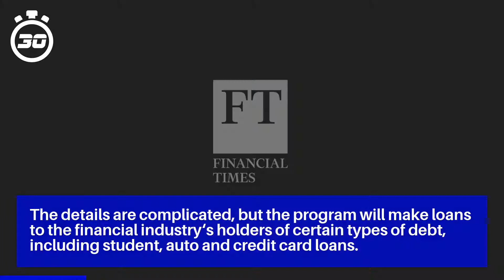Seeking coronavirus relief, investment firm with ties to Kushner emails Kushner, Trump admin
The details are complicated, but the program will make loans to the financial industry's holders of certain types of debt, including student, auto and credit card loans.

"Current TALF supports AAA which is EXACTLY WHERE SUPPORT IS NOT NEEDED," the email says, referring to the technical name of the program, Term Asset-Backed Securities Loan Facility.

The Times said the loan came after Joshua Harris, a founder of Apollo, attended White House meetings and advised Trump administration officials on infrastructure policy.

Through a spokesman, Kushner's attorney, Abbe Lowell, told the Times Kushner "has met with hundreds of business people."

Kushner resigned from his family business and he plays no role in running the Kushner Companies, but he retains a portfolio of real estate investments through the firm.